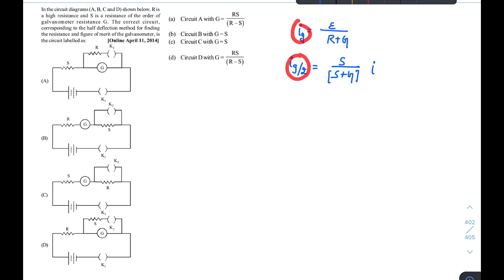Moving charges and magnetism - 12